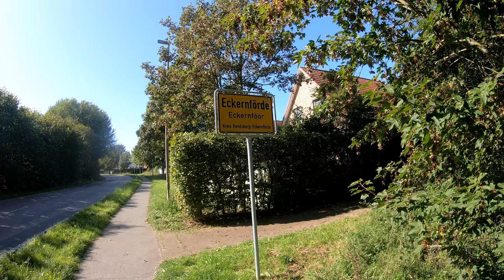Radtour 2019 | Nur eine Standardrunde | 4K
Es geht Heute auf einer meiner Lieblingsstrecke.

Viel Spaß

Gefahren am 22. September

Track: Vlad Gluschenko - Time